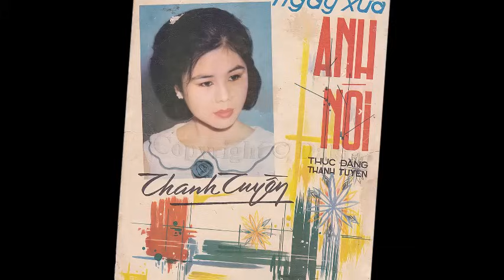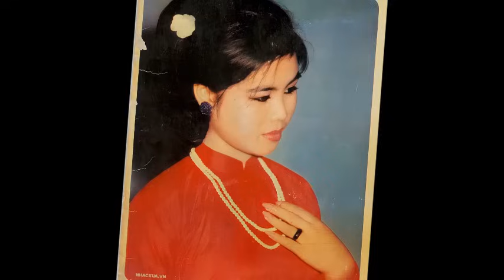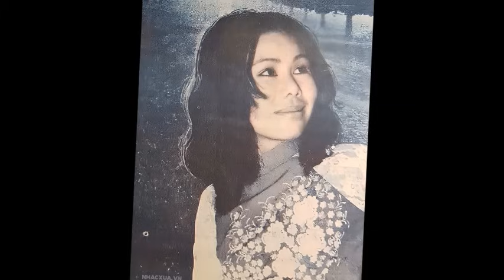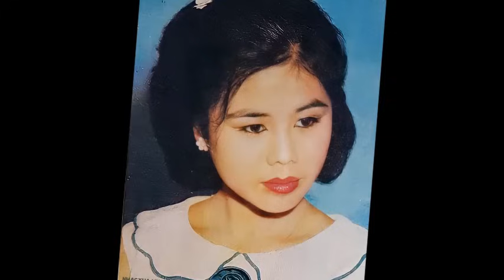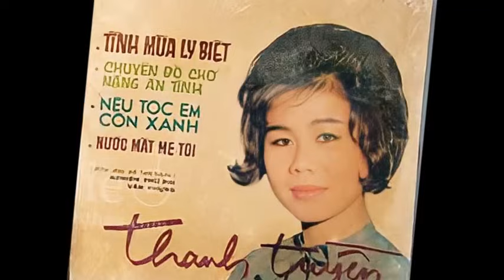Danh Ca Thanh Tuyền "NGUY KỊCH" Phải Nhập Viện Khẩn Cấp Tại Mỹ